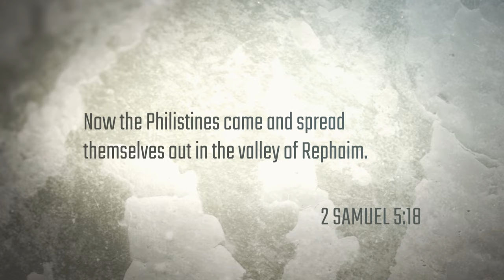Cling to God - Your Only Lifeline | Keys to Breakthrough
Are you fully relying on God with confidence that He is your stronghold? In this episode, Rabbi explains how we can cling to the Lord even in the toughest of situations.

Series: Keys to Breakthrough
Episode 2 of 3: Cling to God - Your Only Lifeline